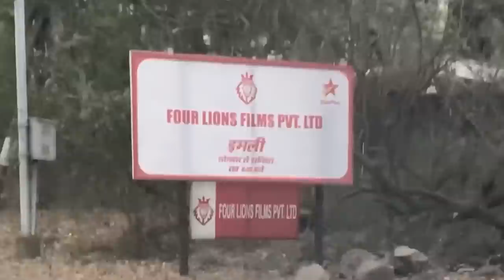Shoot in Film City | Dance Performance | One More Silver Play Button😍 | New gift for Dipika